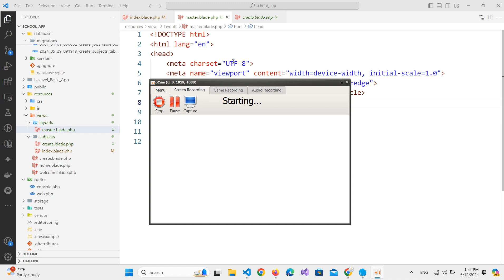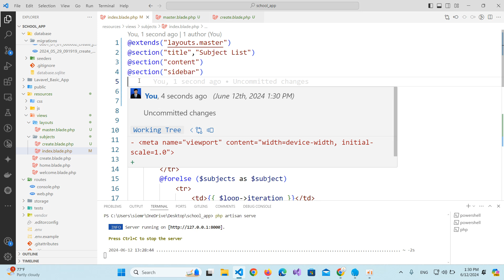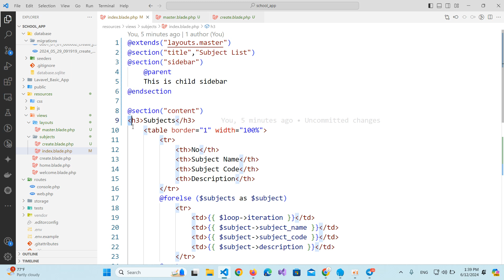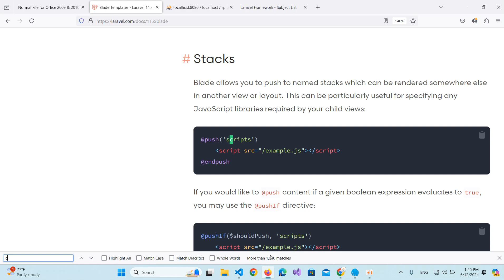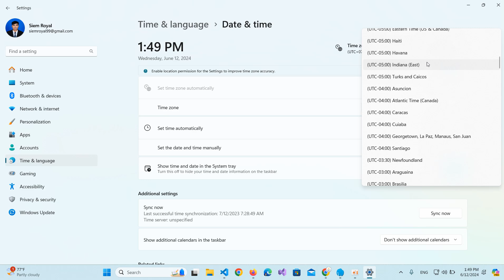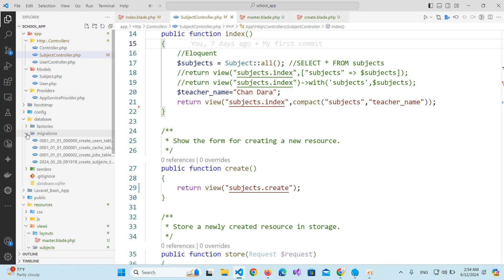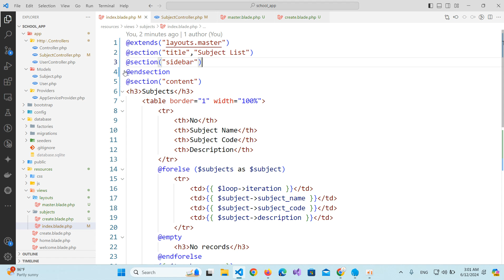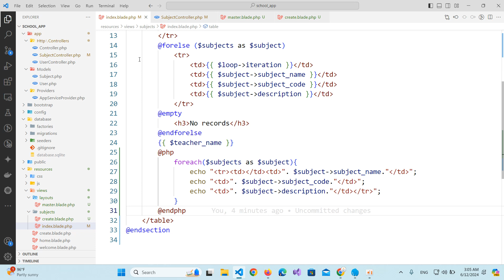IT Lab2 Evening | Laravel framework and blade template | yield extends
Webapp Tutorials